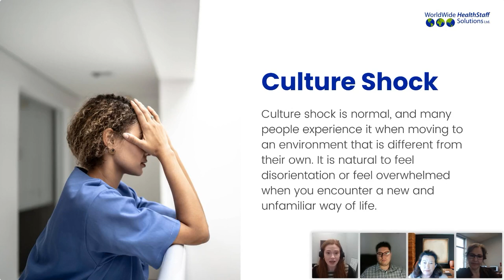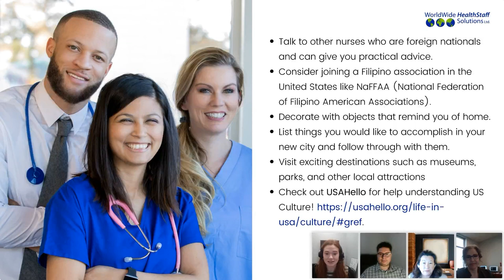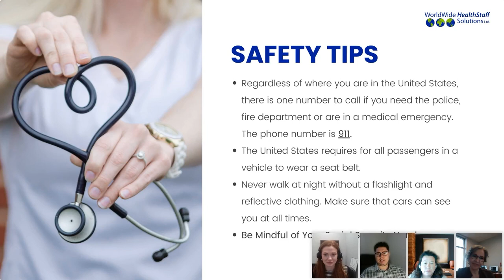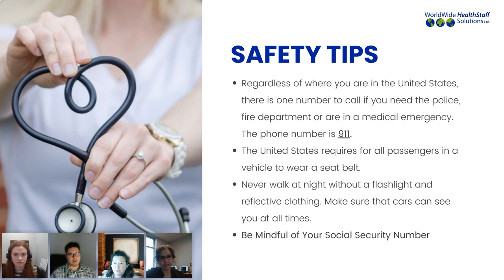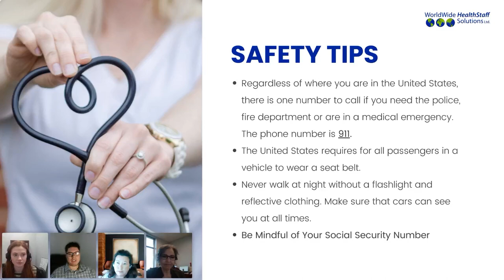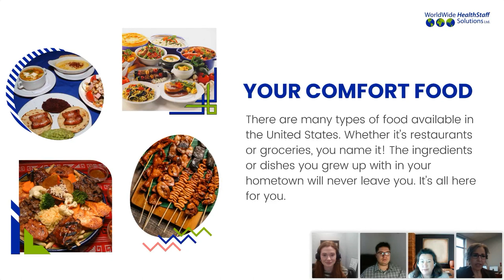Coping with Culture Shock (webinar replay)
This webinar replay features members of the WWHSS Case Manager and Relocation teams who share their insights on helping applicants who recently arrived in the USA and may be experiencing culture shock.

Cultural assimilation into a new country and culture can be difficult and sometimes the biggest cultural differences for nurses can result in feelings of isolation, difficulty coping, frustration, confusion, and loss of self-confidence and self-esteem throughout the adjustment process. Add to this the lingering effects of a global pandemic and mental health concerns. Join us in a discussion on how to address and help alleviate the symptoms of culture shock and integrate into a new country and culture. Check out the Q&A at the end of the webinar that covers questions from nurses around the world!

If you haven't yet applied and would like to begin your immigration journey to work as a healthcare professional in the USA, apply